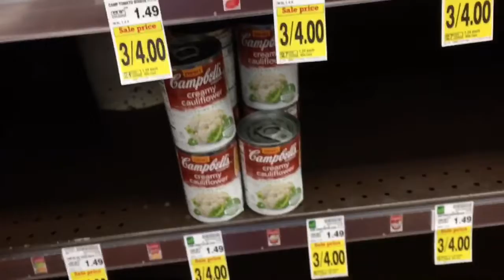Wtf - still no toilet paper & no paper towels. i'm out ! and have to go hunting ! it's Bs !